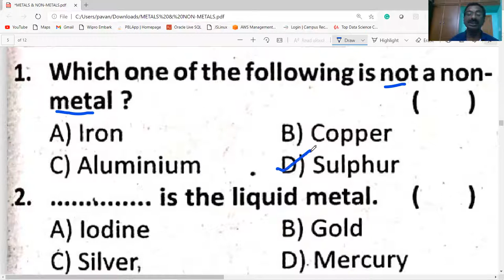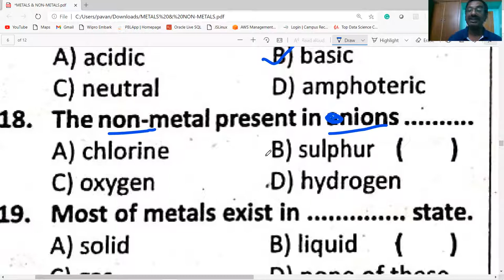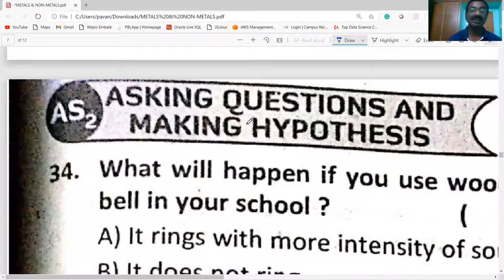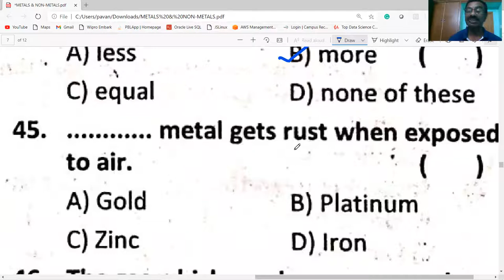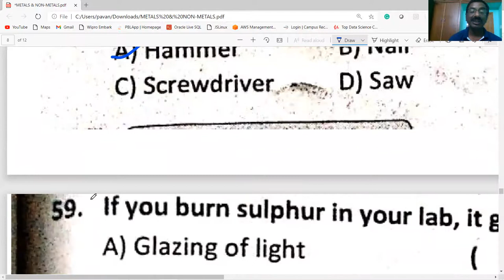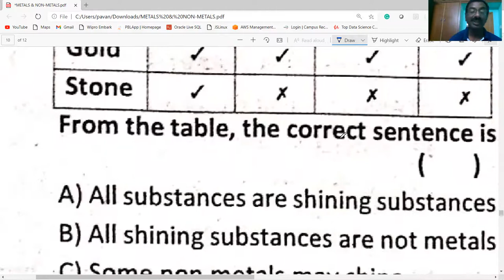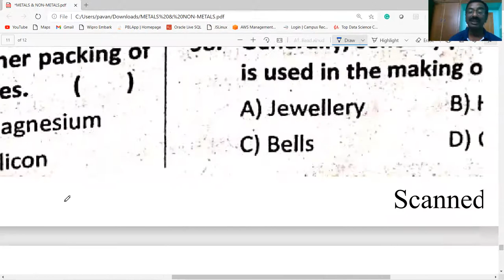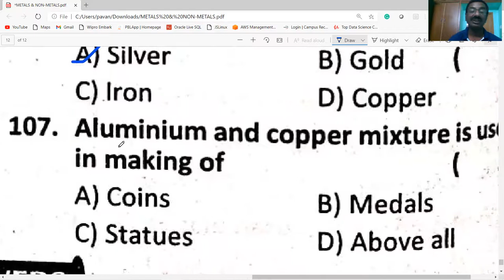NMMS PREPARATION / METALS & NON-METALS BITS PART -3 / PHYSICAL SCIENCE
THIS VIDEO PROVIDES INFORMATION ABOUT METALS AND NON-METALS  BITS  PART-1 / CLASS-8/ PHYSICAL SCIENCE / USEFUL FOR NMMS / AP &TS/ TET/ DSC/ ALL OTHER COMPETITIVE EXAMINATIONS